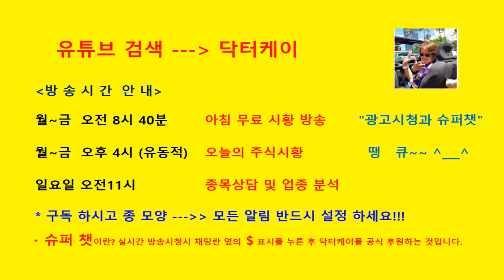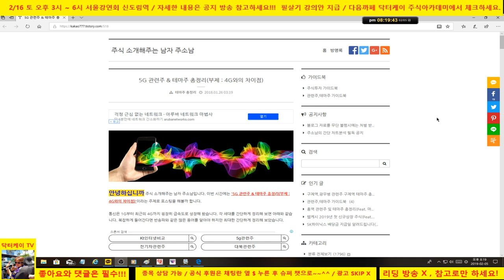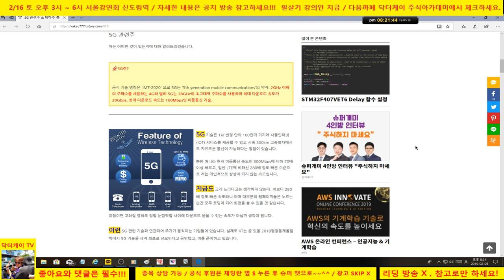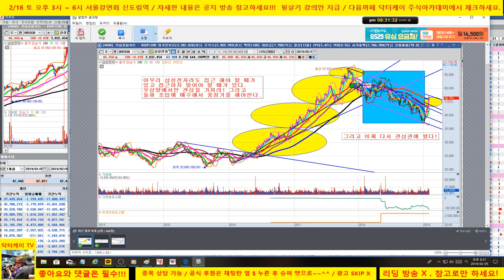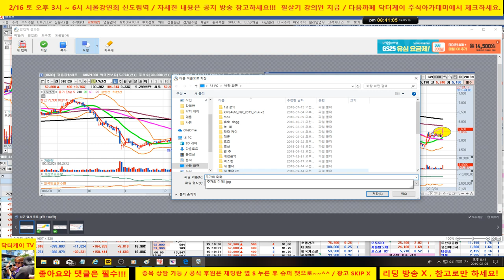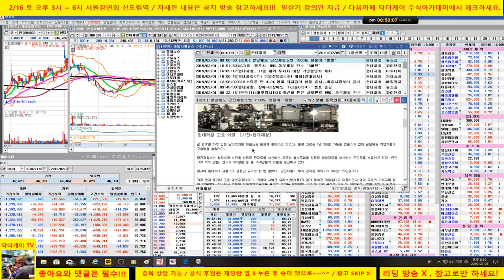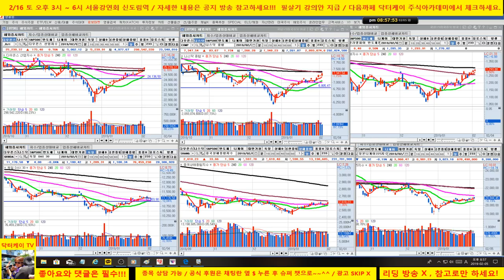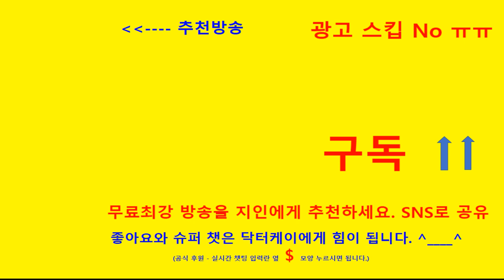= 닥터케이 주식아카데미 =5G 테마 괜찮은가!/IT, 조선,바이오 테마 분석/RFHIC, 케이엠더블유, 삼지전자,대한광통신,이루온,쏠리드//셀트리온 비교 분석